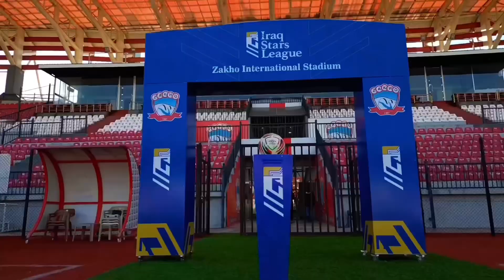ملعب نادي زاخو في محافظة دهوك احد ملاعب دوري نجوم العراق